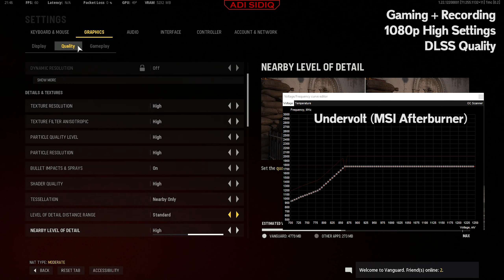Vanguard Season 5 | RTX 3060 (undervolt) + i5 10400 | 1080p DLSS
Call of Duty Vanguard Season 5 benchmark using RTX 3060 + i5 10400 in 1080P. What do you think about performance of RTX 3060 at 1080P resolution in Call of Duty Vanguard Season 5?

Custom undervolt on MSI Afterburner
Recorded using integrated graphic in the same PC while playing the game

My PC :
- Zotac RTX 3060 Twin Edge 12GB GDDR6
- Intel Core i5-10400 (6 Cores 12 Threads)
- MSI H410M Pro
- Gamemax GP-450W 80+ Bronze
- Patriot P210 512GB SSD (OS & Programs)
- Genuine 1TB SSD (Games)
- Patriot Viper 4 Blackout 2x8GB RAM (2666 MHz)

00:00 Settings
00:10 Gameplay